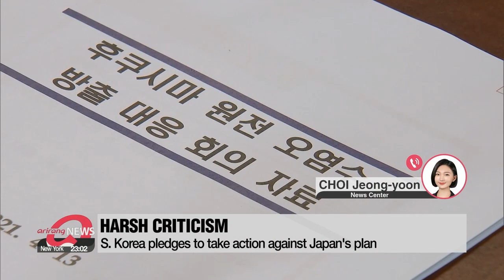Japan confirms plan to release contaminated water from Fukushima into Pacific Ocean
일본, 후쿠시마 원전 오염수 '해양 방류' 결정...정부, 관련 긴급 관계차관회의 소집

After years of back and forth, the Japanese government has finally confirmed it'll release radioactive water from the Fukushima nuclear power plant into the ocean.
Deeply concerned about how Japan will carry the plan, the South Korean government has just condemned Tokyo's decision.
For more, we connect to our Choi Jeong-yoon at the news center.
Jeong-yoon

Mark, on Tuesday morning, the Japanese government said in a cabinet meeting... that it will start releasing the water into the Pacific Ocean in 2 years.
This is the first official statement after years of back and forth on how to process the radioactive water that's been stored since 2011 when a powerful earthquake and tsunami hit the Fukushima nuclear power plant.
More than 1-point-2-5 million tons of contaminated water are stored in tanks, of which only 30 percent meets the standard for release of radioactive materials into the sea.
Although Japan claims it will eliminate most of radiation in the water, around 60 radioactive substances, including tritium, cannot be removed with technology currently available.
So the Japanese government aims if it can to decrease the concentration of the radioactive substances in the water.
It will tighten by 40 times its original standard of releasing tritium.
And it will dilute the radioactive level to 1-thousand-5-hundred becquerels per liter.
With approval by nuclear authorities still required, it will likely take a couple of years until the actual release starts.
The water will be let out slowly until between 2041 and 2051,.. which is the timeframe Tokyo has set for the plant's total decommissioning.
After the announcement, South Korea held an emergency meeting and harshly condemned Tokyo's plan saying it not only puts at risk the health of people in Japan, but also of Japan's neighbors.
Seoul also called the decision unfair and unilateral... saying that it was made without enough understanding or negotiations with surrounding countries.
Pledging to take its concerns to the Japanese government, South Korea asked for transparent information and a thorough inspection of the process.
That's all I have at this hour. Back to you, Mark.

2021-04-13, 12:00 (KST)